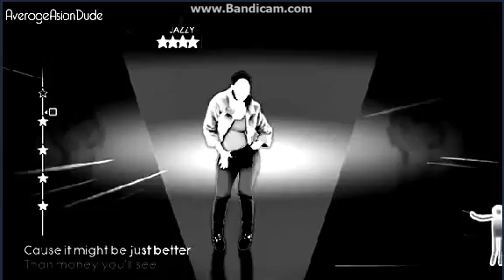Just Dance 2016 Evanescence - Bring Me To Life fanmashup